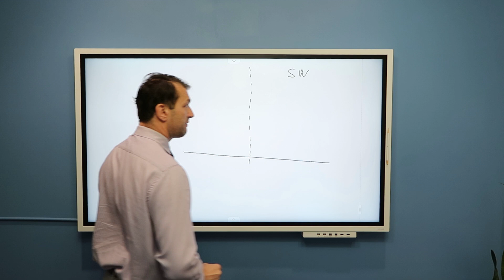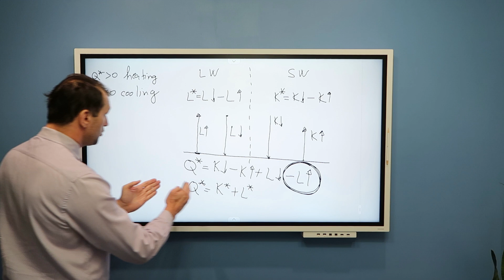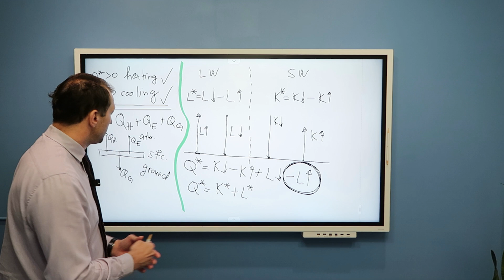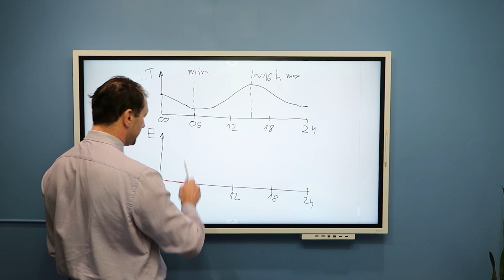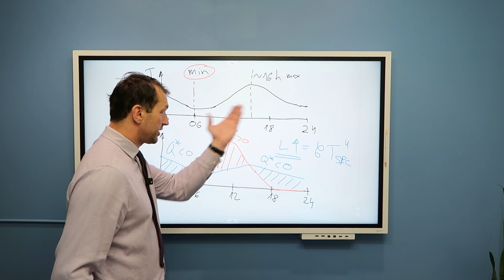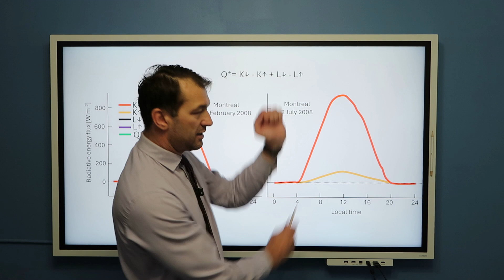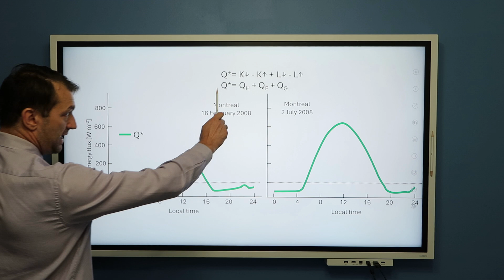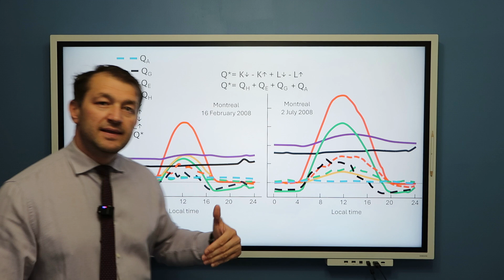Daily Energy Budget | FWC CII.20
Daily energy budget is discussed in terms of radiative energy budget and non-radiative energy fluxes. Radiative energy budget is broken into downward shortwatve radiation, upward shortwave radiation, downward longwave radiation and upward longwave radiation. Other energy fluxes are sensible energy, latent energy and heat conduction to deeper layers in the ground. We also discuss energy flux measurements in winter and summer in Montreal, Quebec, Canada. Radiaative energy budget is also used to describe daily variability of temperature, daily minimum temperature and daily maximum temperature.